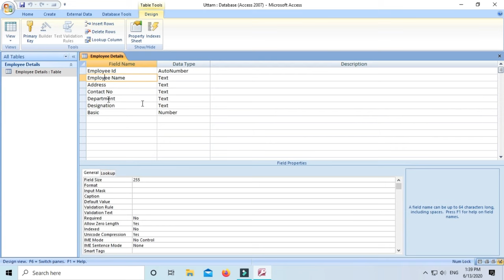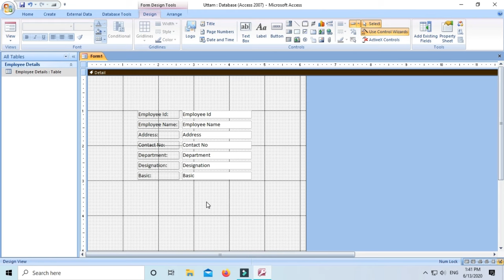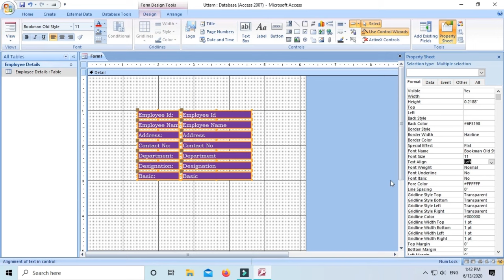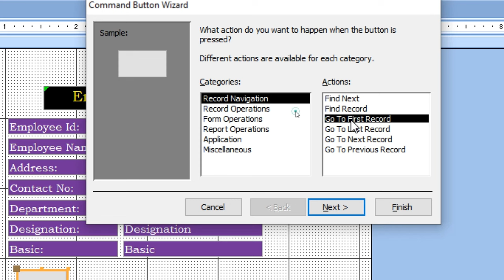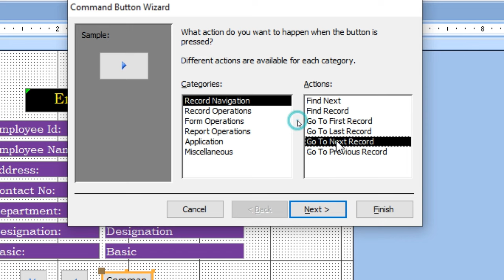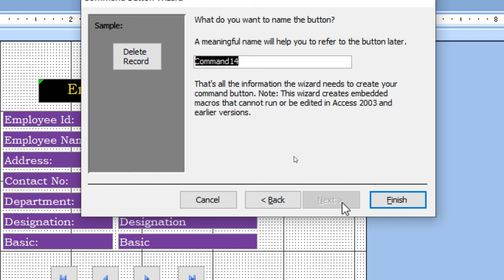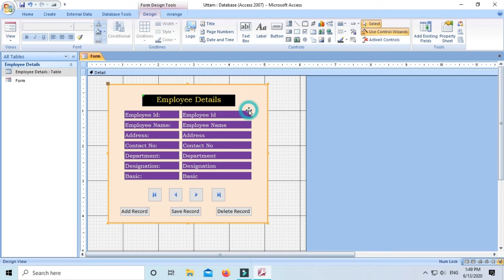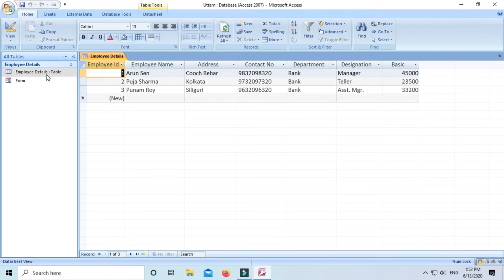How To Create Form in Microsoft Access | Form in MS Access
In this video you can view and learn about,

• Creating Table in Microsoft Access
• Knowing about various Data Types
• Creating Form using Form Design view
• Adding Label as Title
• Adding Buttons
• Adding Rectangle as Background
• Adding Data in Existing Table using Form

My channel publishes videos on Computer Skills and Tricks. I have changed my channel's name from "uttam's Tech diary" to "StudySpan" due to some technical issues.

Musician: @iksonmusic